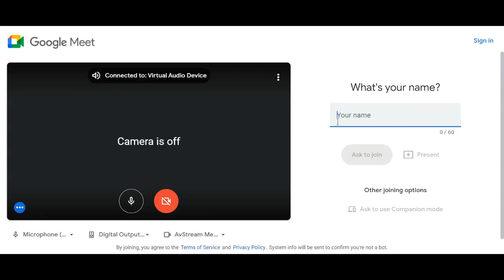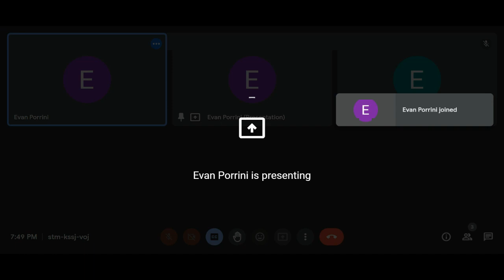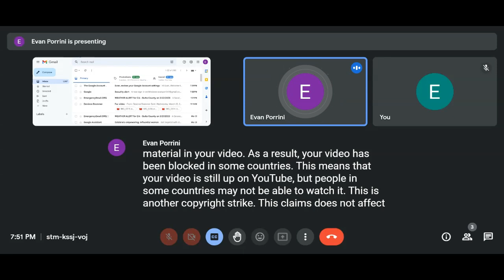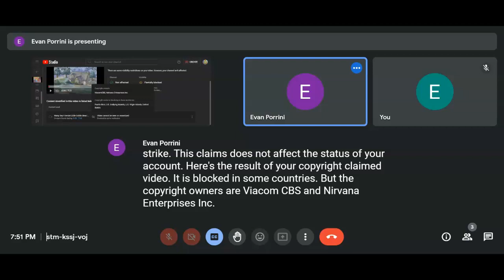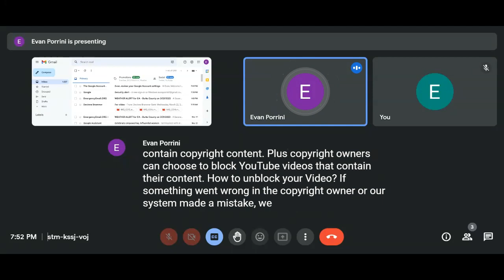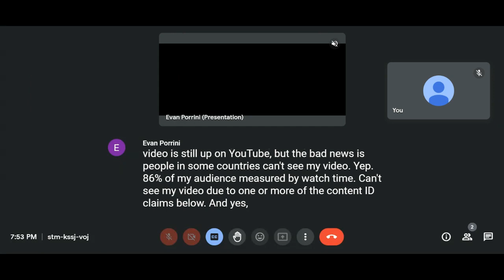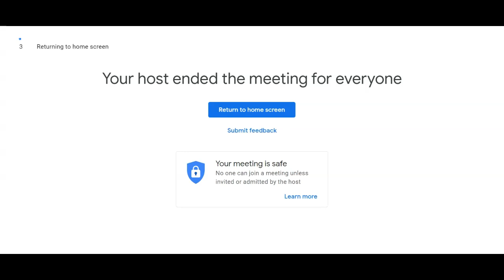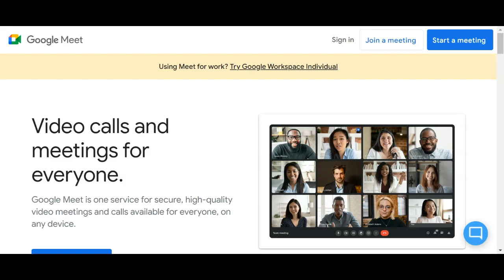Evan's Classmates Goes On A Quick Emergency Meeting With Evan